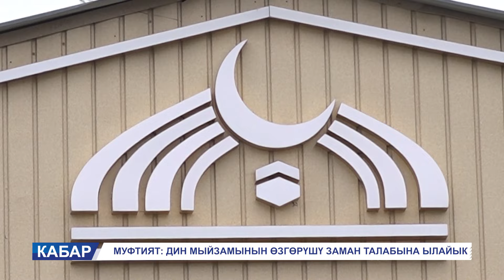МУФТИЯТ: ДИН МЫЙЗАМЫНЫН ӨЗГӨРҮШҮ ЗАМАН ТАЛАБЫНА ЫЛАЙЫК